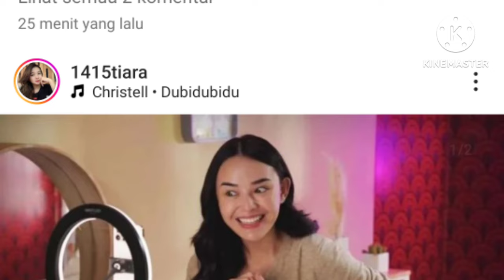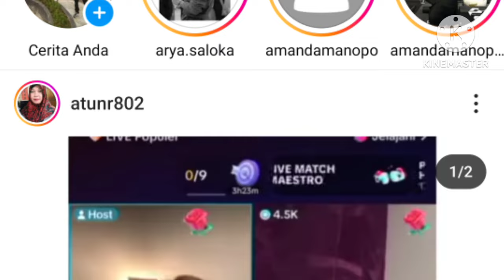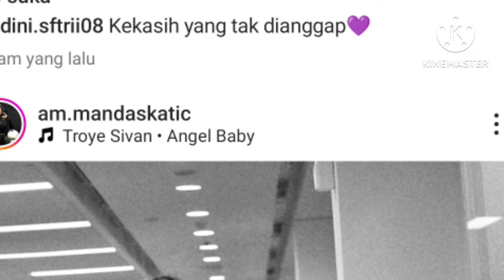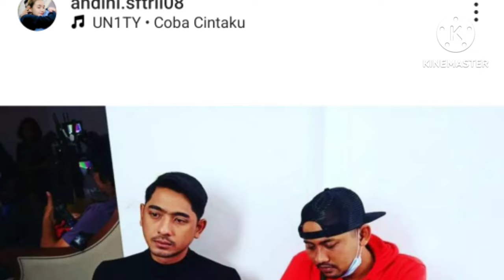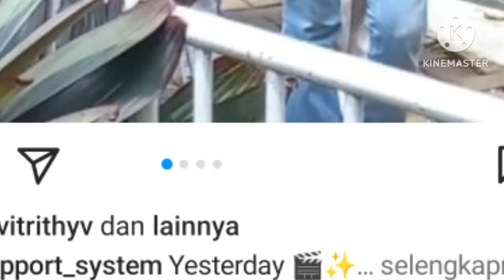terkuak soal perasaan arya saloka yg begitu mendalam mengalir lewat lagu ini ternyata